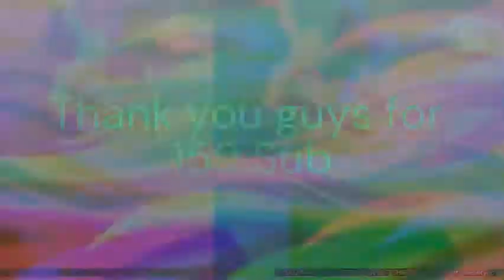JUICE WRLD-SAD AMV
Anime- Vinland Saga, Naruto shippuden, Akame ga Kill, Danmachi,
Song- Juice WRLD Sad AMV
Intro Anime- Naruto to boruto next generation,Seraph of the end, Fire force